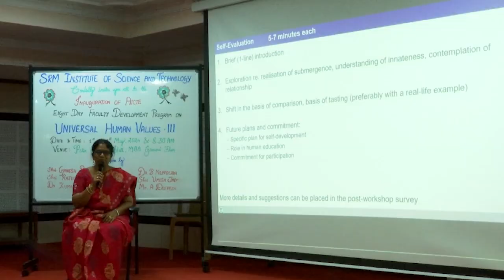Sharing: Latha Maheshwari RMK